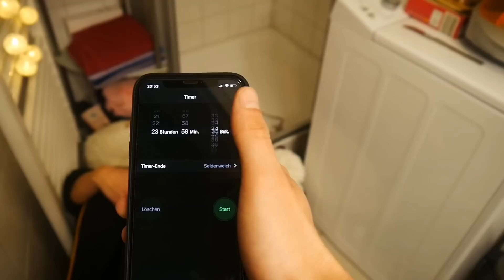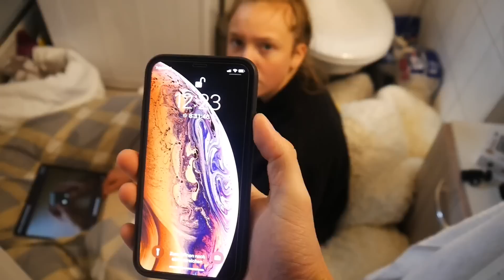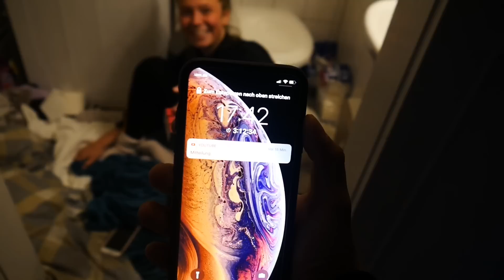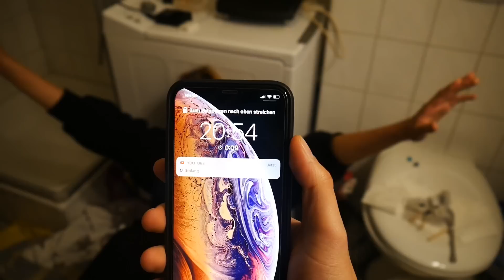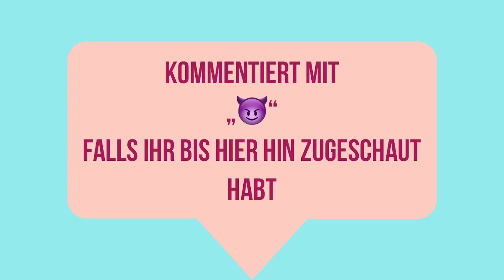1 TAG im BADEZIMMER wohnen! 😩CHALLENGE| CARAMELLA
Ich wurde 1 Tag von meinem Freund ins Badezimmer verbannt..was er dann alles mit mir angestellt hat...seht ihr im Video🤬